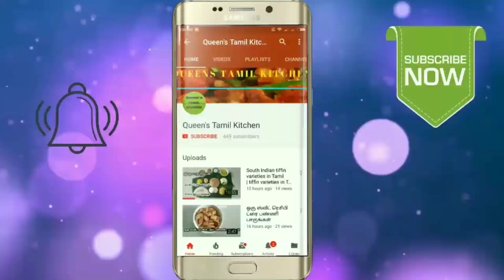Coin biscuit recipe in Tamil | Egg biscuit recipe | Tea time snacks recipe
Inderigents
Butter
Powder sugar
Vanilla essence
Baking powder
Maida
Eggs
Saffron string
Milk